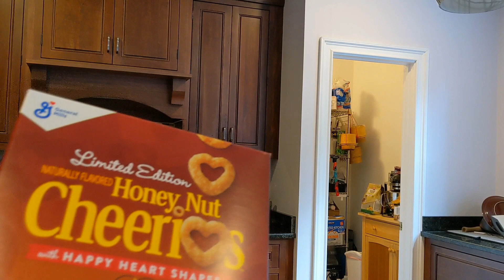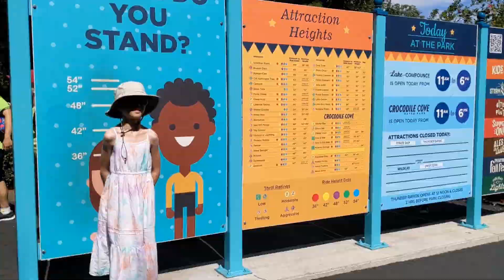วันหยุดของครอบครัว แม่บ้านอเมริกา พ่อบ้านพาลูกเมียเที่ยวสวนสนุก หรือ สวนน้ำในอเมริกาค่ะ.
ปราง แม่บ้านอเมริกา ขอขอบคุณพระคุณทุกท่านนะคะ ที่ติดตามรับชมคลิป และเอ็นดูน้องณลิน คอยให้กำลังใจครอบครัวแม่บ้านอเมริกา ขอบคุณมากค่ะ"